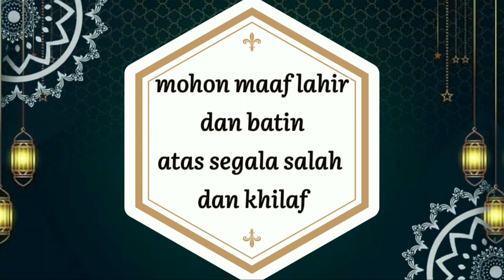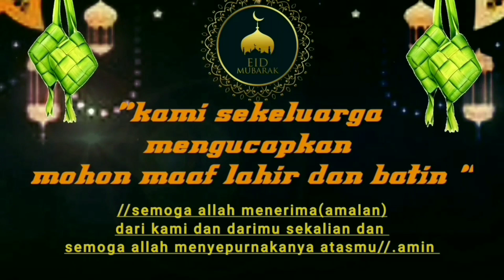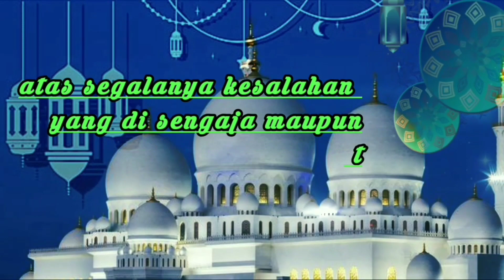vidio ucapan idul fitri 2021||vidio ucapan selamat hari raya idul fitri menyentuh hati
vidio ucapan idul fitri 2021 kami buatkan buat sahabat semua.vidio ucapan idul fitri 2021 sangat bermanfaat di suasana pandemi saat ini.cukup tinggal pilih ucapan yg sobat sukai bisa digunakan untuk ucapan idul fitri story whatsapp.sengaja vidio ucapan idul fitri 2021 30 detik agar mempermudah penggunaan di whatsapp.facebook.instagram maupun di medsos lainya.

ITO SWIT MENGUCAPKAN SELAMAT HARI RAYA IDUL FITRI2021/1442H mohon maaf lahir dan batin .